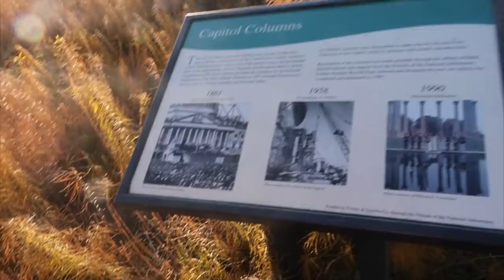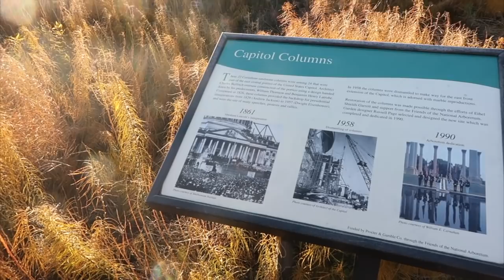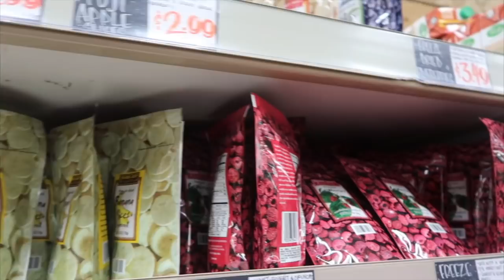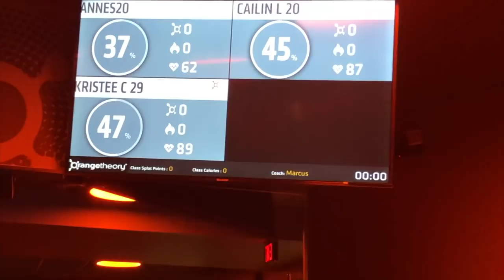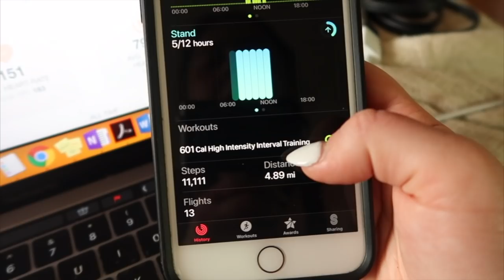my HONEST thoughts after finally trying Orangetheory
Get 2 pairs of Fabletics leggings for only $24 ($99 value)

strawberryelectric48

FAQ:
How tall am I?
5' 3"

Kristee